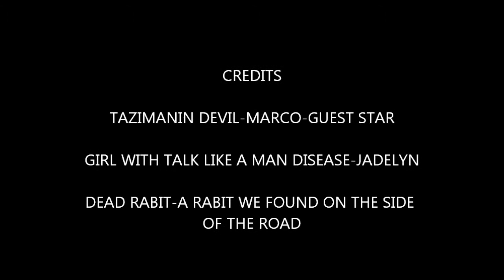i will laugh at you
marco taboda  guest stars